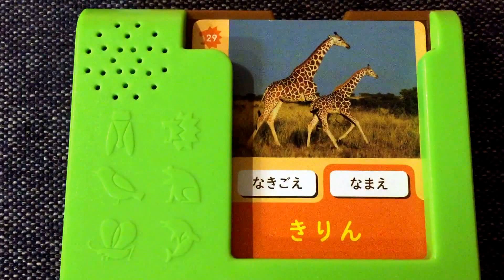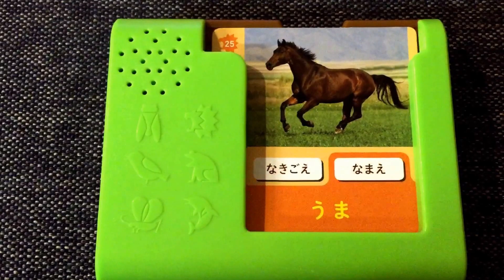きりん・しまうま・うまの鳴き声知ってる？☆なきごえナビ☆しまじろう☆こどもちゃれんじ